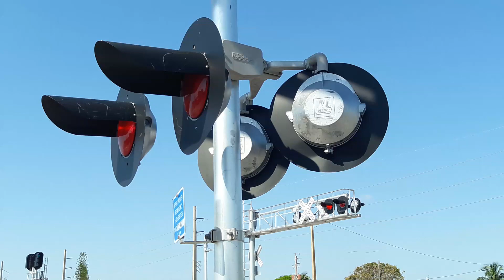FEC Train 262 #2079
FOREST HILL BLVD - Following after FEC109-10 was 262 (not 945) with 426LHF with 8 ballast hoppers. Going to to the new CP named ARDLEY to be put on the WEST MAIN.
Filmed Wednesday May 10, 2017